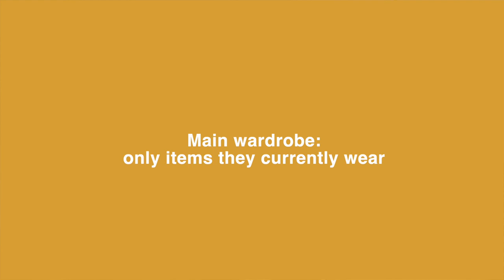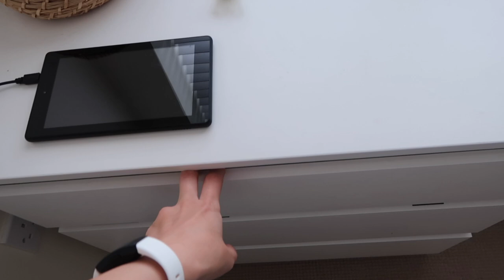*life changing* Minimalist Kids Wardrobe 🤯 Messy to Minimalist Mum | Kids Capsule Wardrobe Declutter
*life changing* 🤯 What's in a minimalist kids wardrobe? Messy to Minimalist Mum | Capsule wardrobe Declutter with me

Today I'm sharing with you our minimalist kids wardrobe, for both our kids: 5 year old boy and 6 month old baby girl. We've been on the journey to minimalism for a while now and these are some tips that have been life changing for us. I hope you enjoy decluttering with me!

WHAT I USE FOR FILMING:
Vlogging Camera

ABOUT ME
Hi! I'm Madeline, mum of 2, after dealing with miscarriage and infertility for years. I've got a 5 year old, Victor, and baby Sophie. I love making videos all about motherhood, minimalism, cleaning motivation, speed clean with me, homemaking, Ikea home decor, cook with me, and everything in between.